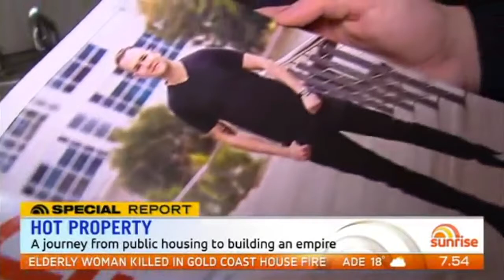AUSTRALIA'S YOUNGEST PROPERTY TYCOON ON TV. 2016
Eddie Dilleen's first TV Interview 2016